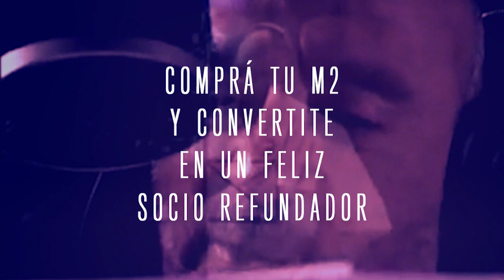Hacé como Ernesto y comprá tu m2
Comprá tu m2 para Volver a Boedo y convertite en un feliz Socio Refundador de San Lorenzo.